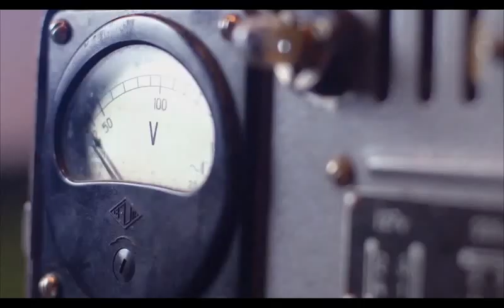No School Snow Day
Kids had a good week several early outs and a full day off.